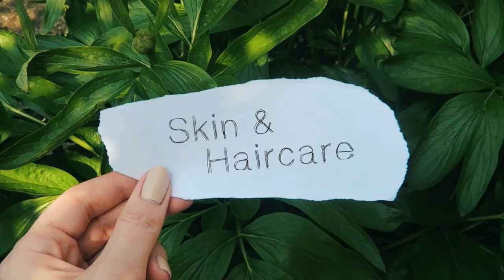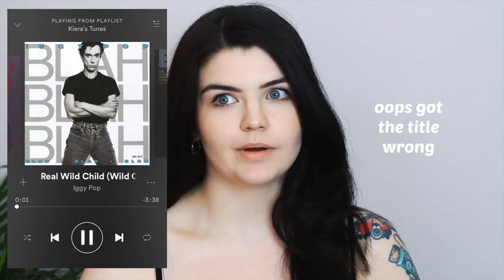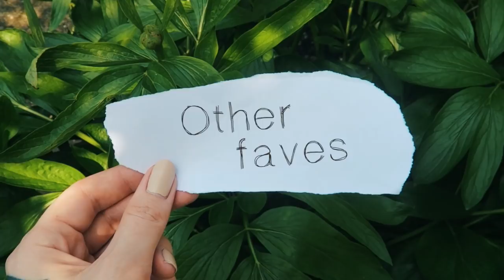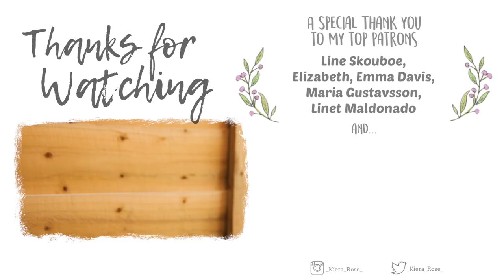Favourites 🌻 Photography, Clothes, Plants & Haircare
Please note, these emails go to my management.